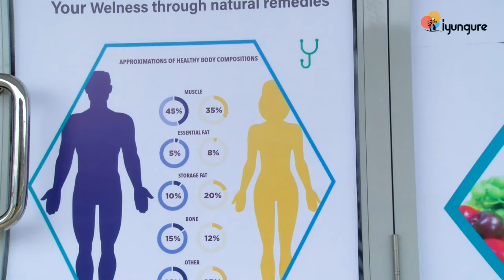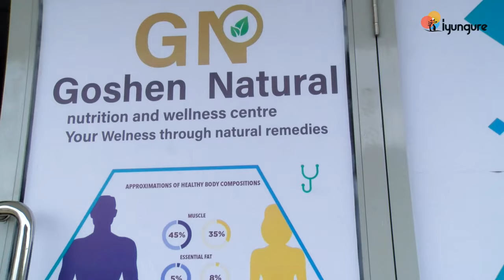Uburyo ushobora koza umubiri w’imbere ugatandukana n’indwara zibasiye benshi kw’isi.